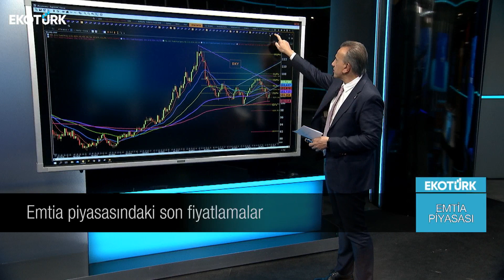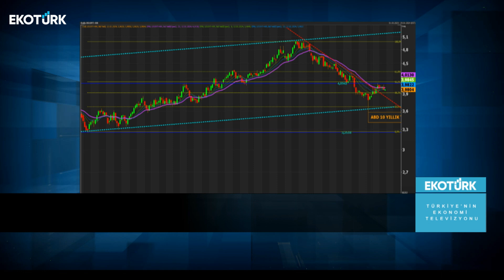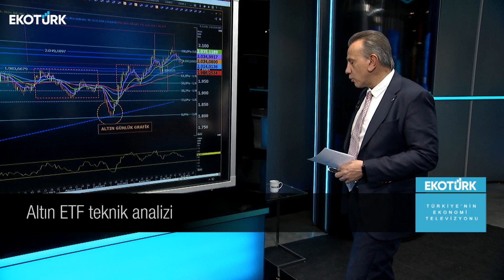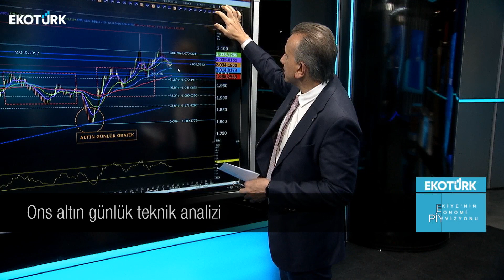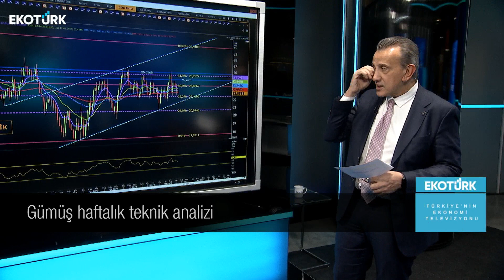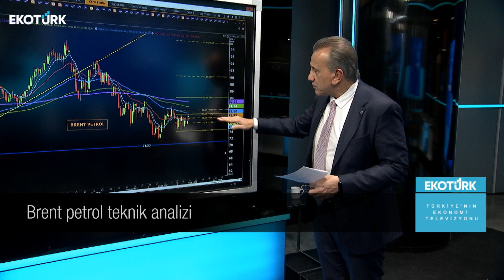Emtia piyasalarındaki son fiyatlamalar | Cenk Akyoldaş | Emtia Piyasası | 12.01.2024